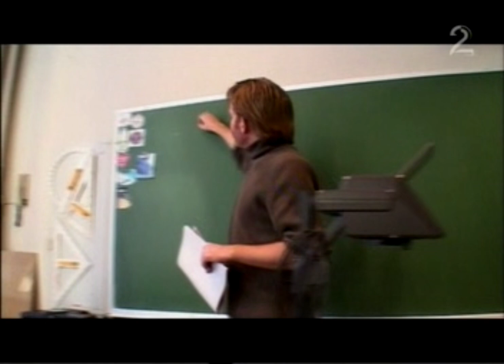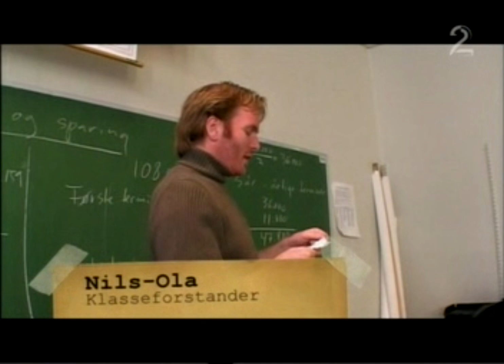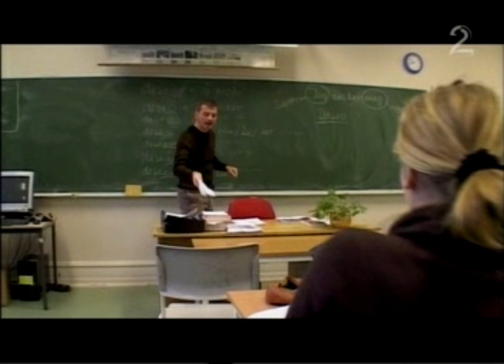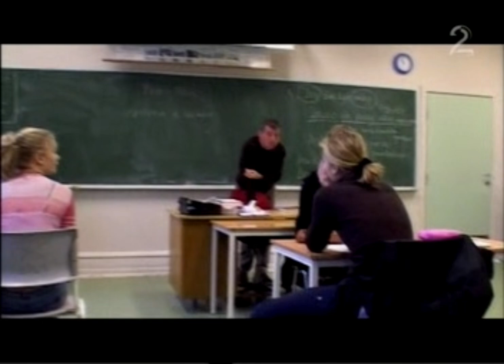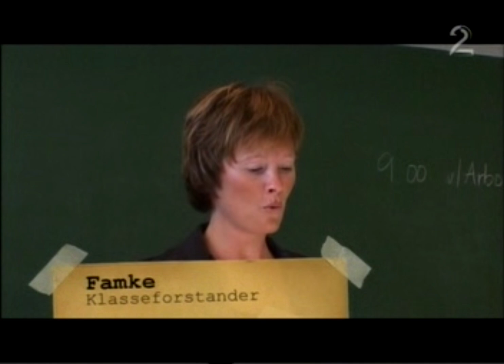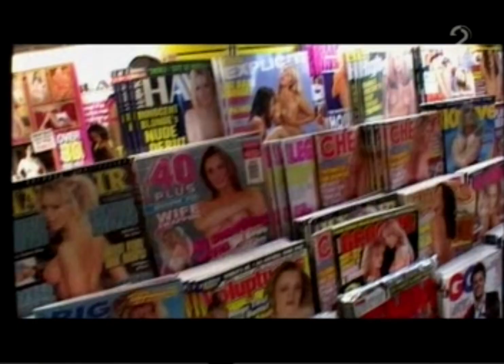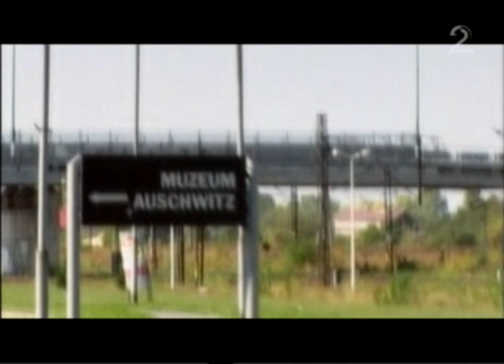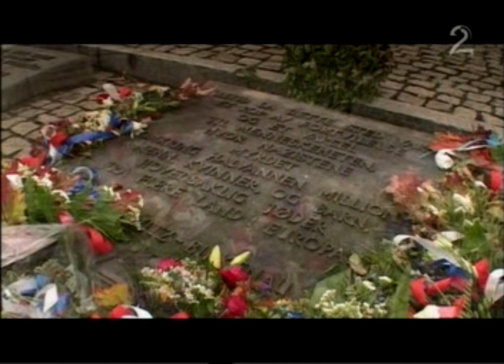10A Siste skoleår E02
10A Siste skoleår Episode 2